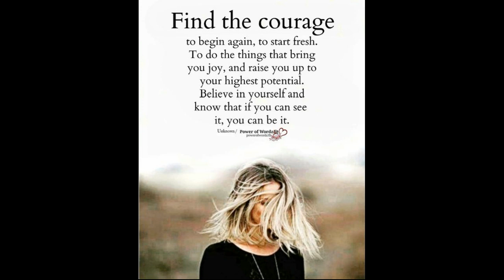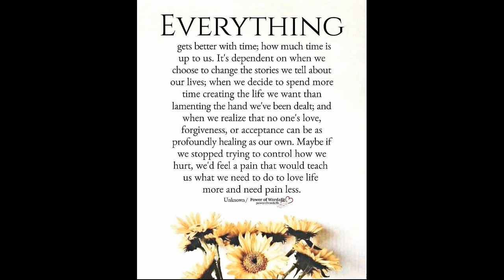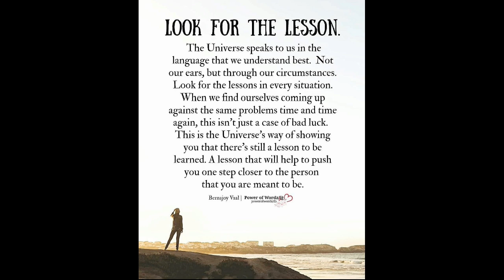Find The Courage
Capo 8

[C]Find the [D]courage to begin [G]again
to [C]start fresh, to [D]do things
that bring you [G]joy
and [C]raise you [D]up to your [G]highest [Em]potential
[A]Believe in yourself and [D]know
that [C]if you can [D]see it, you can [G]be it

[C]Everything gets [D]better with [G]time
[C]how much [D]time is up to [G]us
It's [C]dependent on [D]when we choose
to [G]change the [Em]stories we [A]tell about our [D]lives
[C]when we decide to [D]spend more [G]time
[C]creating the [D]life we [G]want
than [C]lamenting the [D]hand we've been [G]dealt

When we [D]realize that no one's [G]love
[D]forgiveness or [G]acceptance
can be as [D]profoundly healing [G]as our [Em]own
[A]Maybe if we stopped [D]trying to [C]control how we hurt
we'd [D]feel a [G]pain that would [C]teach us
what we [D]need to do to love [G]life
[C]more and [D]need pain [G]less

The [C]Universe [D]speaks to us in the [G]language
[C]that we [D]understand [G]best
[C]Not our [D]ears, but through our [G]circum[Em]stances
[A]Look for the lessons in every [D]situation
When we [C]find ourselves [D]coming up
against the same [G]problems [C]time and [D]time a[G]gain

This [C]isn't just a [D]case of bad [G]luck
[C]This is the [D]Universe's way of [G]showing
[C]you that there's [D]still a [G]lesson to be [Em]learned.
A [A]lesson that will help to [D]push you
[C]one step closer to the [D]person
that you were meant to [G]be

Words by Unknown, Bernajoy Vaal
11th July 2021